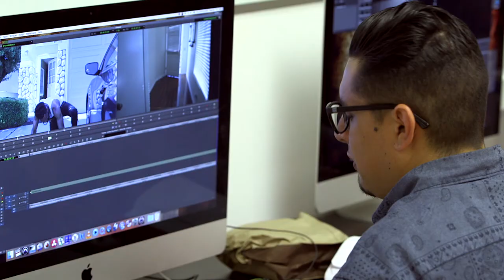NYFA Alumni Spotlight on Valentina Rendon & Haik Gazarian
Actress/writer Valentina Rendon and director Haik Gazarian discuss their time at New York Film Academy and the successful careers that have followed. The married couple's period piece "Venezzia" has won 23 awards. "Here, you get what you need to just go out and start working."